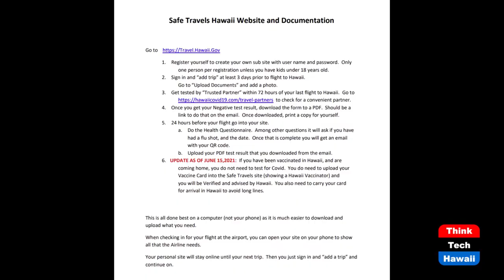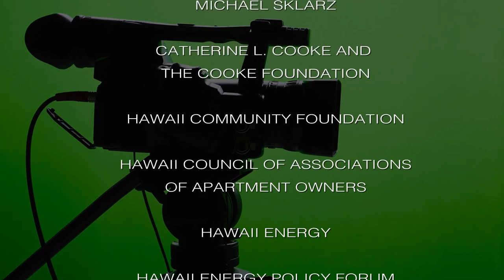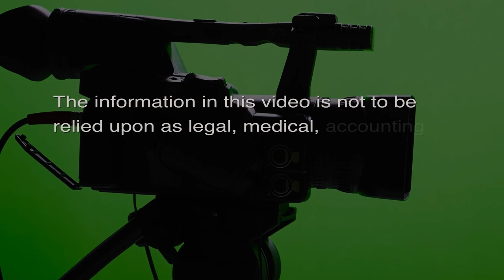Dreaming of Travel... (Law Across The Sea)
Waking Up to New Adventures!  The host for this episode is Mark Shklov.  The guest for this episode is Wendy Goodenow.

We discuss the current status of the travel industry and travel destinations, Safe Travels Hawaii, domestic and international travel advice, the current rules for traveling into and out of Hawaii, and post-pandemic travel advice and recommendations for safe travel.